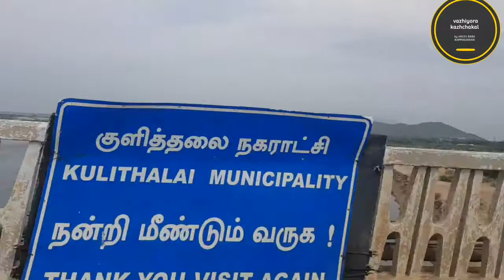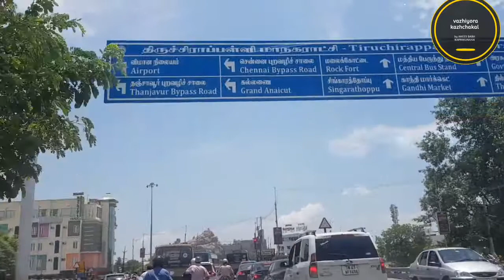തമിഴ്നാട്ടിലെ കേരളം please video full screen ൽ കാണുക..!